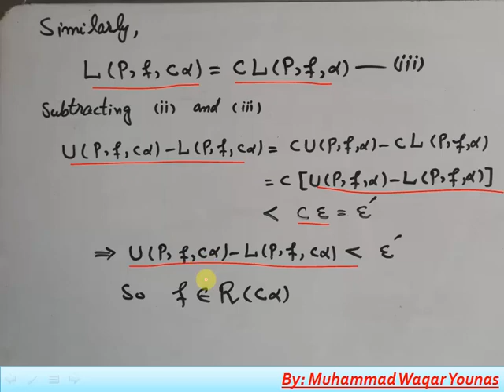Lec-18|| Properties of Reimann Integral || Property 10